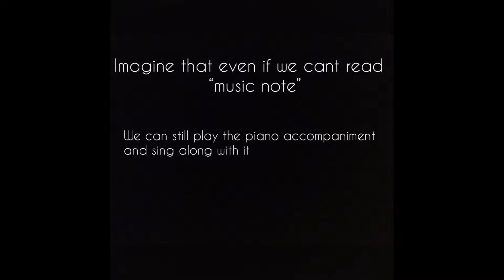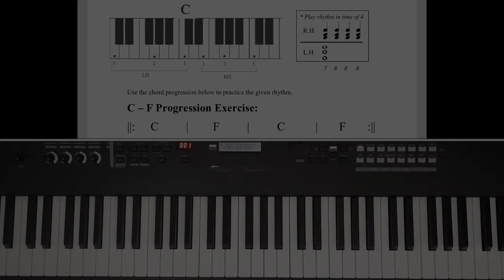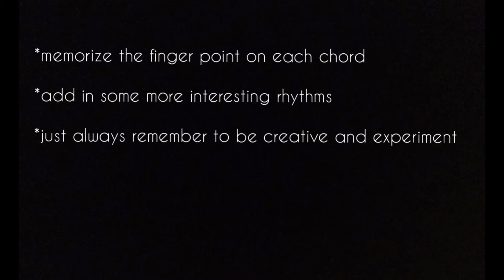How to sing along with piano in 3step ? 钢琴键盘弹唱三步骤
Imagine that even if we can’t read music note, we can still play piano accompaniment and sing along with it.
Same way with the technique of playing guitar and ukulele. We can quickly find a chord on piano.

【钢琴键盘弹唱/伴奏课程】

- 近年来设计了一套钢琴键盘弹唱/伴奏课程。不需要会看琴谱也能做到类似吉他或者乌克丽丽的弹唱手法。
- 课程适合零基础学生，课程初期会先让零基础学生掌握一些基础指法，在学习如何弹奏和弦弹唱。
- 课程也适合科班或者没琴谱看就不会弹奏的学生。（遇过很多考级程度很高的学生也不会和弦运用）

以下影片录制了简短的三个步骤，也是整个课程初期的主要手法。所有的和弦运用，都会从这个手法延伸。